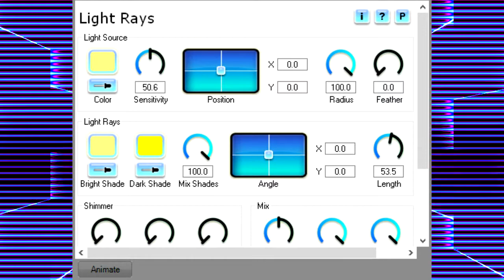How to Make SpectraPitch